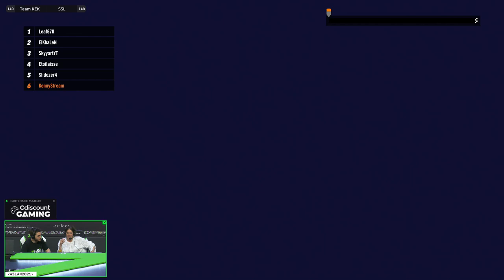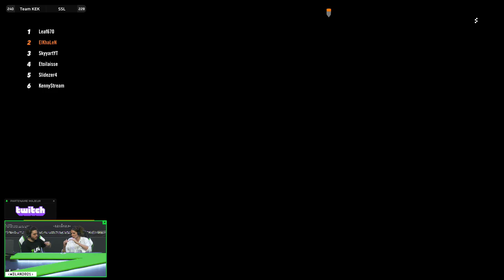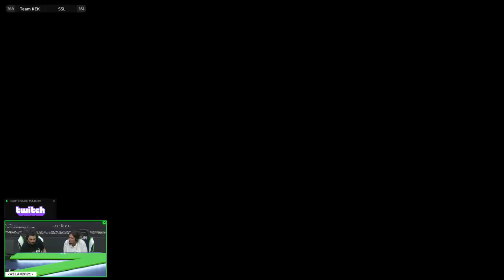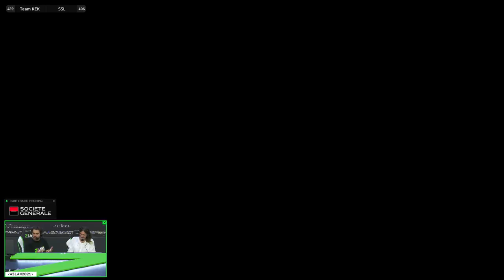ZLAN 2021 #13 : Grande finale / Partie 2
Un grand merci à nos partenaires : Société Générale, Cdiscount Gaming, Omen, Twitch, NRJ Mobile, Fulllife, Alltech, OVH Cloud, Occitanie Protect, NEEDforSEAT & Rush Esport.